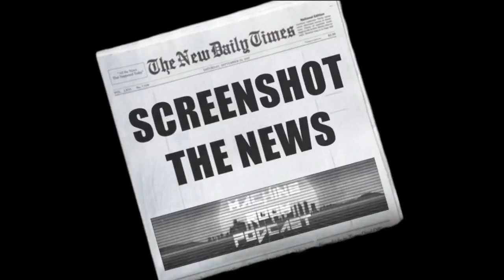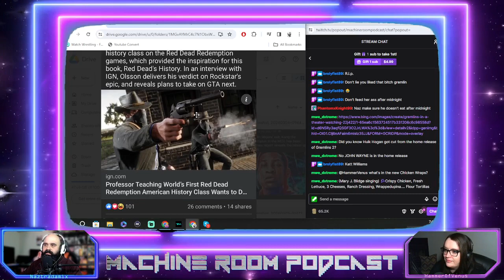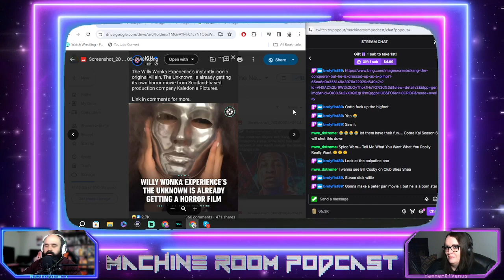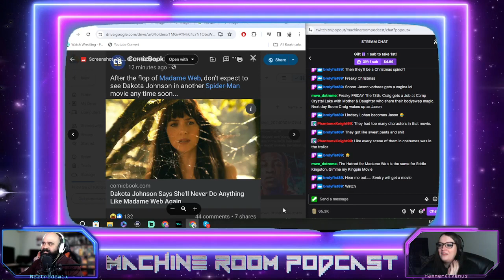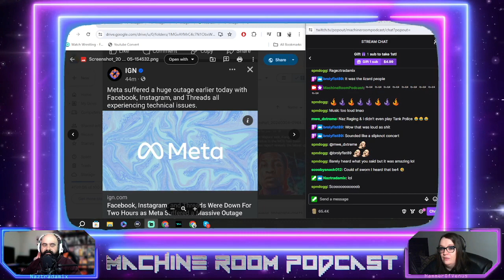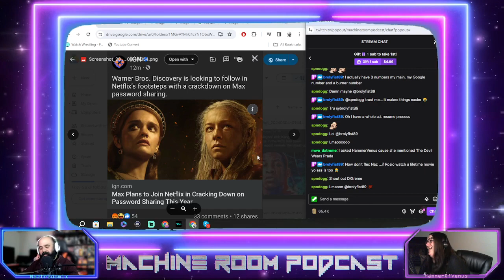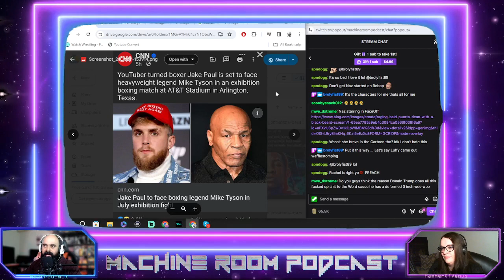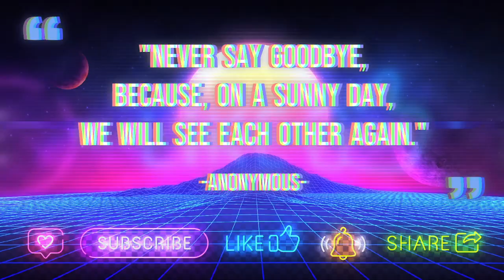EP142 - Fantasy Action Smut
Red Dead history class, Freaky Friday The 13th, META Outage effects Naz's Nappy time and Screw the Last Airbenders haters for 2nd and 3rd season has been renewed. This week's Machine Room Podcast tackles that and more when Naz and Racheal take the time to rant on about these topics plus much more. All starting off with the Fantasy Action Smut books taking charge right now. Want to know more? Listen in to Episode 142 of Machine Room Podcast.

Amazon Music: